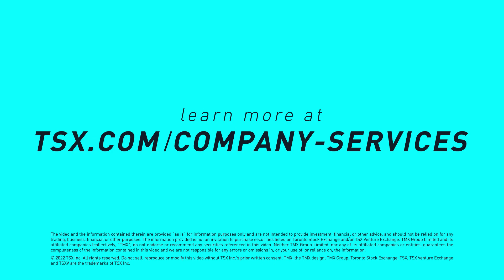Sigma Lithium is building the world’s next tier-1 lithium operation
In this video, Ana Cabral Gardner, CEO of Sigma Lithium (TSXV: SGML) drives into the Company’s plan to produce 220,000 tonnes of battery-grade lithium concentrate annually as one of the world’s lowest-cost producers. If warranted, after an ongoing feasibility study, production may eventually increase to 440,000 tonnes annually. The Company is engineering an environmentally friendly, fully automated, dense media separator Production Plant that applies proprietary algorithms to digitally control the dense media. The Production Plant will be vertically integrated into mining operations, including nine past-producing lithium mines, two of which have already been brought to the Feasibility stage.